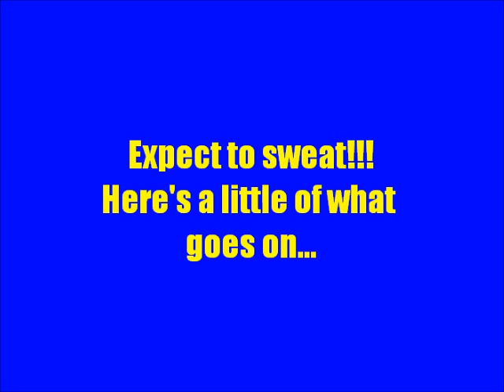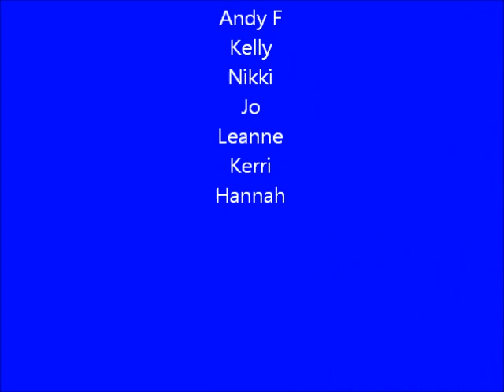Charlotte's Boxercise class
Here's a video to show how we get our sweat on!